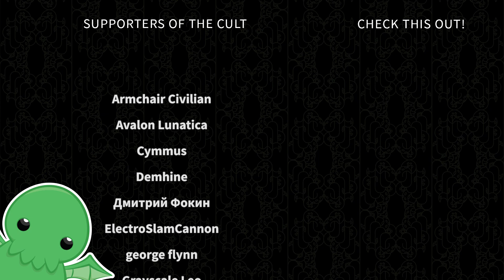Basquing in Glory - Part 33 - Crusader Kings III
Hear now the tale of the Qasid dynasty, who did some stuff in the Iberian Peninsula. More importantly, they are clearly the ancestors of Tim Meadows, famous for his role as Athletic Cone in the hit 1993 movie, Coneheads, as well as uncredited reverend in the hit 1997 TV show The Chris Rock Show.

Definitely real?

If you are Tim Meadows, please don't sue me. I am clearly being a facetious fool.